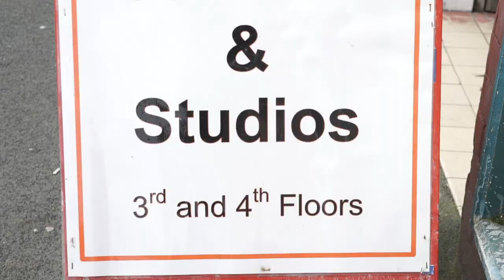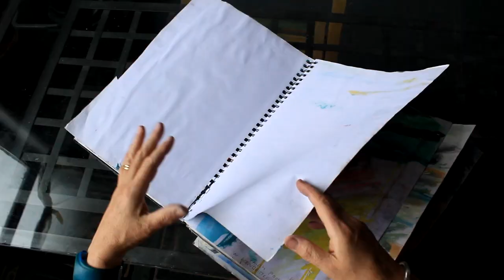Sarah Morley - Drawn to Painting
Great Online Art Fair 2020 - Talks and Demonstrations
In the studio with Sarah Morley. Sarah talks about drawing and sketching and how this informs her paintings.

Sarah Morley’s art reflects a love of the natural form and the outdoors. Her oil paintings and mixed media drawings are vibrant, expressive and textured.
Great Online Art Fair Shop (open 9 to 11 Oct 2020)